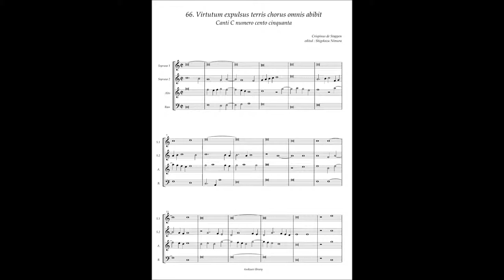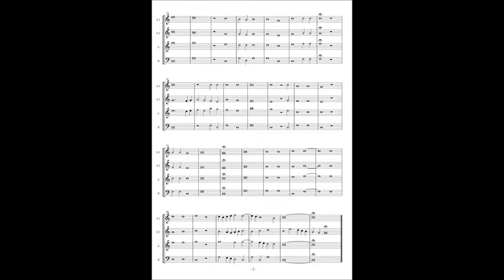Canti C No.66 Crispinus de Stappen "Virtutum explulsus terris chorus omnis abibit"